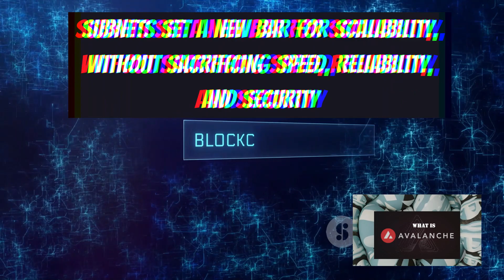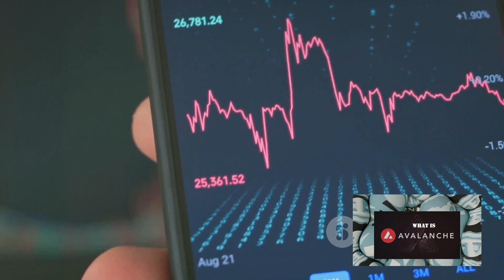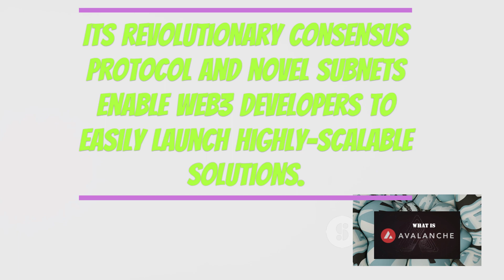WTF is AVAX for Beginners?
Complete latest news in the crypto industry. Meet Mark, your crypto guru with years of experience and a track record that speaks for itself. Mark's Fantastic Indicators are the secret sauce to decoding market trends, identifying potential breakouts, and staying ahead in the fast-paced crypto landscape.

🔍 What to Expect:

In-Depth Market Analysis: Mark breaks down the latest market movements, providing insightful analysis backed by his fantastic indicators. Whether you're a seasoned trader or a crypto newcomer, Mark's comprehensive breakdowns will enhance your understanding of market dynamics.

Live Trading Sessions: Join Mark in real-time as he navigates the crypto markets, sharing live trades, strategies, and decision-making processes. Learn from the pro and witness the power of Mark's Fantastic Indicators in action.

Educational Content: Mark believes in empowering his audience. Explore beginner-friendly tutorials, advanced trading strategies, and comprehensive guides designed to elevate your crypto knowledge. Mark's Crypto Insights is not just a channel; it's an educational hub for crypto enthusiasts at every level.

Interviews with Industry Experts: Gain exclusive insights from interviews with leading figures in the crypto space. Mark brings you conversations with developers, analysts, and influencers, shedding light on the latest innovations and trends shaping the industry.

Community Engagement: Mark's Crypto Insights is more than a channel; it's a community. Engage with like-minded individuals, share your thoughts, and participate in discussions that matter. Mark fosters a supportive environment for everyone on their crypto journey.